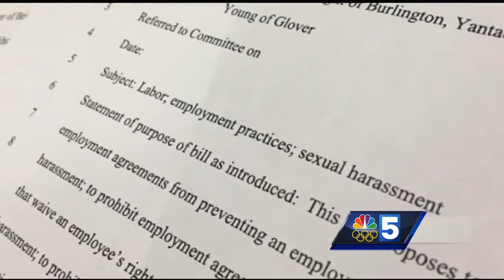MeToo Inspires Protection Bill in Montpelier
A new bill aims to expose sexual harassment in Vt. workplaces and is already winning broad support at the Statehouse